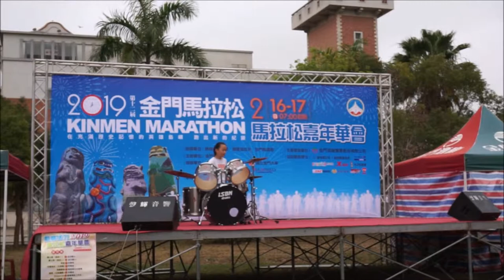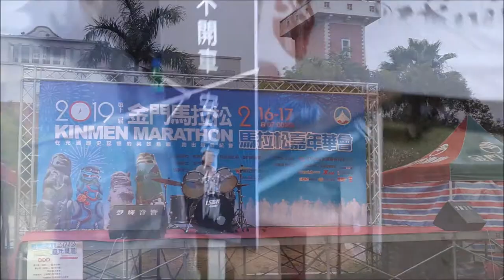2019金門馬拉松健康休閒組